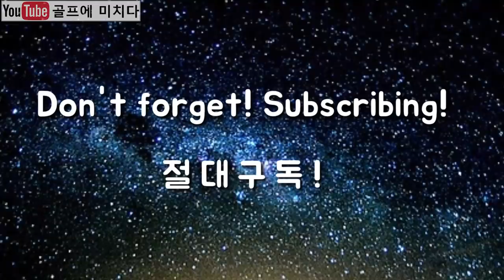[골프에 미치다 제60회] 오른손으로 비거리 30미터 늘리는 방법 / 오른손잡이에 희망